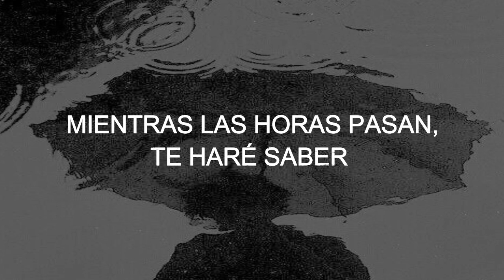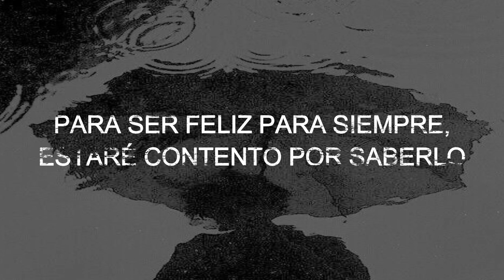Mr.Kitty - After Dark // Sub español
Espero les guste la traducción y el vídeo! ❤

Si el contenido de este vídeo es de tu propiedad/ If the content of this video is your property:
Si necesitas que elimine alguno de los vídeos
 porque el contenido es de tu propiedad, por favor, envíame
 vídeo inmediatamente. Me ayudas a crecer y a seguir haciendo lo que
me gusta respetando el contenido de los demás...Gracias

If you need me to delete any of the videos
 because the content is your property,
I will delete the video immediately. You help me grow and keep doing what I like respecting the content of others...Thanks